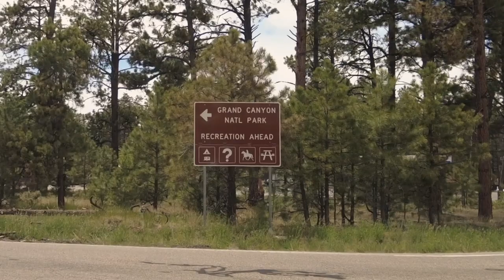GRAND CANYON | HORSESHOE BEND | @G LAZY P RANCH | The Journey Ep 7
GRAND CANYON | HORSESHOE BEND | @glazypranch279  | The Journey Ep 7

We are on Episode 7 of our journey series.  This has been an epic journey across America so far and we still have a long way to go.  It’s safe to assume, this trip is going to be “Unforgettable”.

On this episode we explore the one and only Grand Canyon north rim, and then we check out the iconic Horseshoe Bend as we make our way to visit to some new friends at G Lazy P Ranch in Arizona.

Hiking through grand canyon north rim, exploring it, so beautiful.  Best time of the year to go in our opinion.  No timed entry needed as long as you go after 5:00 PM.

Also, we have just created a link above in the description if you would like to support us while we are on our journey.  We have big future plans for this channel with sharing helpful info on natural living, building infrastructure for homesteading and also continuing to create wholesome family friendly content.

We really hope you enjoy the wholesome family fun and funny content we are creating while living in our current season of van life.  We’d love to hear from you!

0:01 Intro

00:54 Made Up Sponsor “Faux Breeze”

01:41 Grand Canyon North Rim

04:13 Grand Canyon Restaurant and Lodge

04:56 Boondocking near Grand Canyon

05:29 New Coffee Grinder Invention

06:46 Horseshoe Bend

08:18 Visiting the Cattle Ranch

12:35 Subscribe and Support

rootsandrefuge
justin rhodes
vardagen
tiny house giant journey
Trent & Allie
mali mish
jinti fell
five in a van life
flying the nest
family freedom
the other side
mike tompkins
sara and alex james
the ingham family
Lost in Transit
Ame in a van
Travel Beans
Stephi Lee
Maddie Taylor
christian schaffer
element life
camper vibe
florb
shaffer nickel
outdoors embrace
nikki delventhal
tio adventura
nate murphy
phillip & lidia
anna uncharted
kara and nate
hannahleeduggan
living the van life
sunny luna living
tiny home tours
van city van life